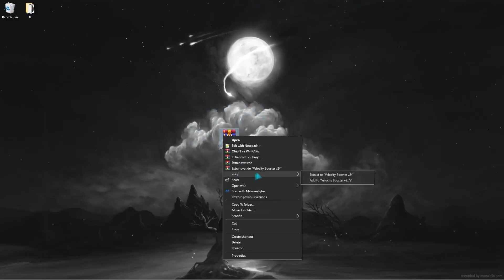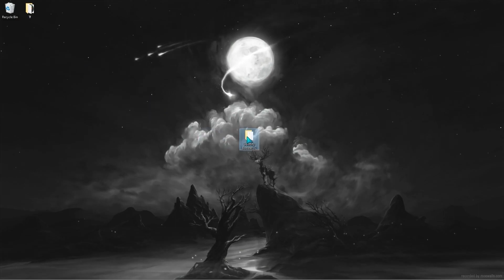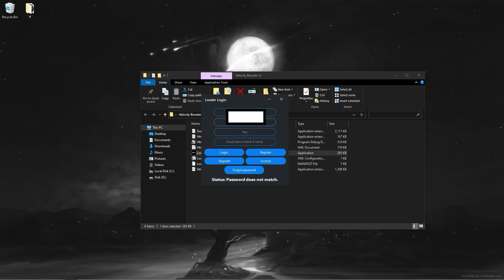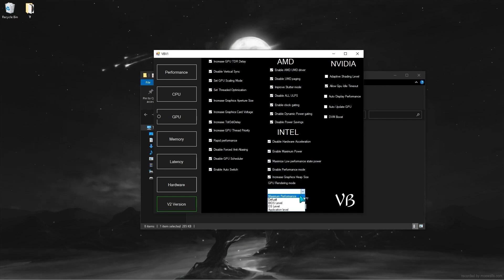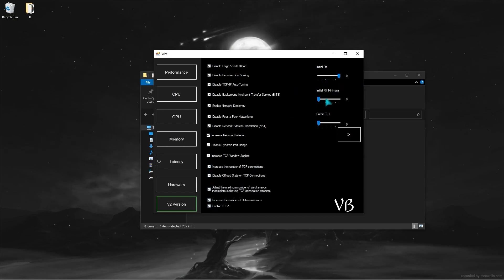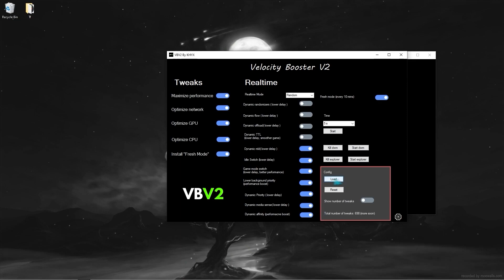Fortnite LOWER LATENCY And INPUT Delay Tool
If you're having trouble playing Fortnite on your PC or laptop because of the LOWER INPUT delay, then check out this Fortnite LOWER INPUT Delay Tool! This tool will help you lower the input delay on your PC or laptop so that you can play Fortnite with more accuracy and less lag.

If you're having trouble playing Fortnite on your PC or laptop, then this Fortnite LOWER INPUT Delay Tool might be just what you need to get back into the game! This tool will lower the input delay on your computer so that you have less lag and more accuracy while playing Fortnite. So check it out and see if it can help you get back into the game!

-~-~~-~~~-~~-~- Tags :
 Are You Searching for:
Acer Hellios
Asus TUF gaming laptop
Laptop Fortnite